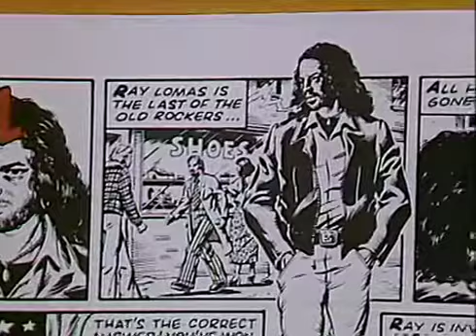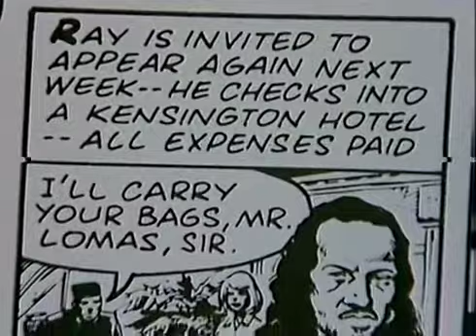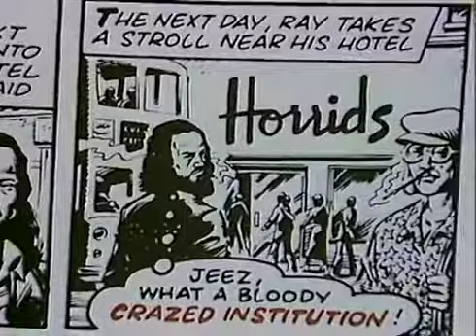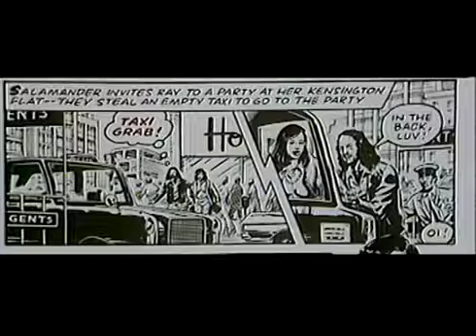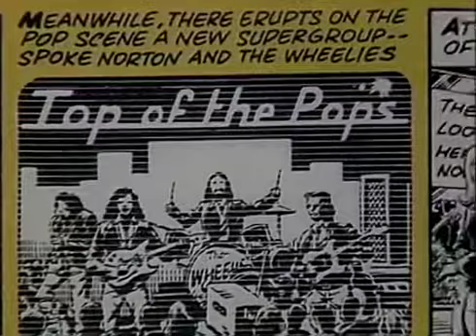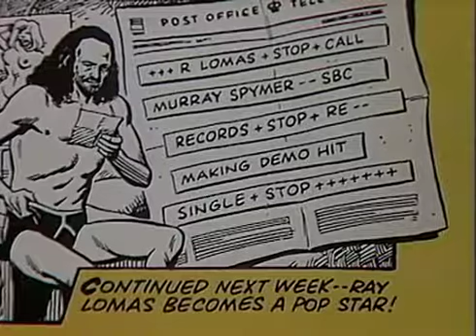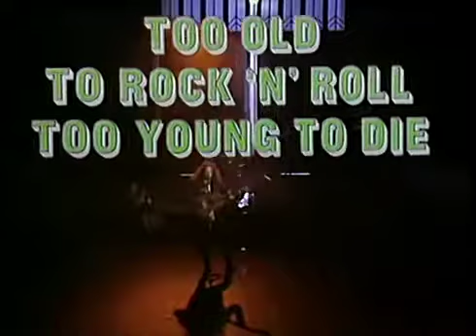༺Jethro Tull༻ - Too Old to Rock 'n' Roll❧ 1976 Full TV Special Remastered